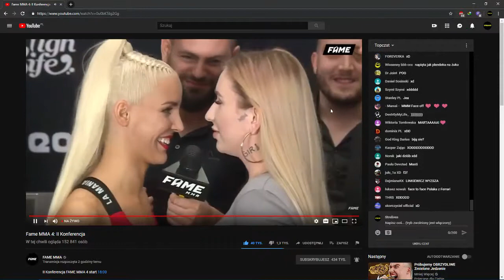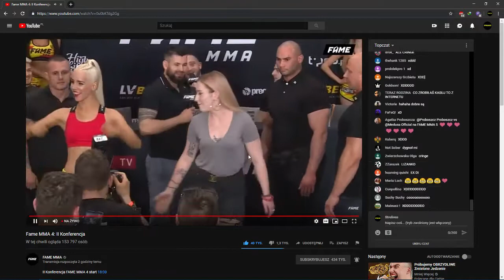LIL MASTI VS LINKIMASTER FACE TO FACE NA KONFERENCJI FAMEMMA 4 *prawie się całowały*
twarz 2 twarz